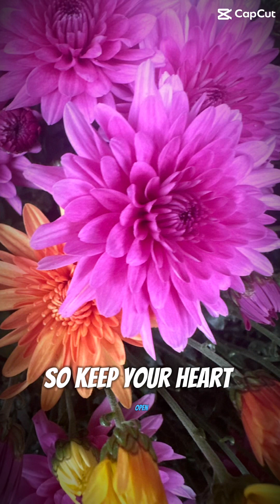Fun Facts about life.